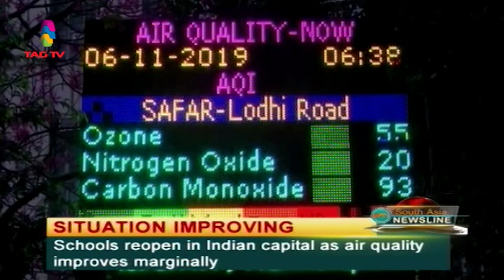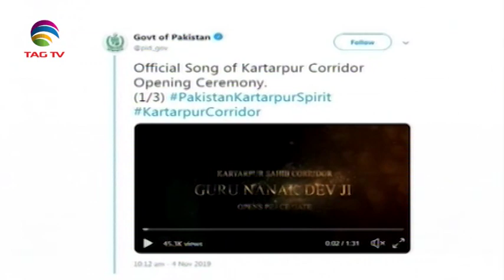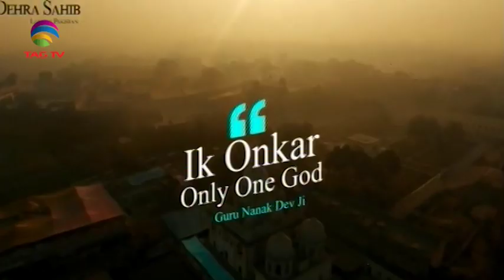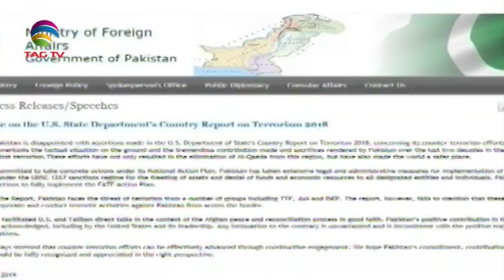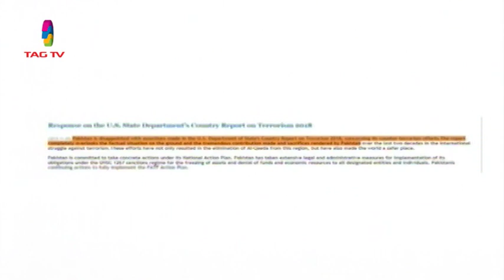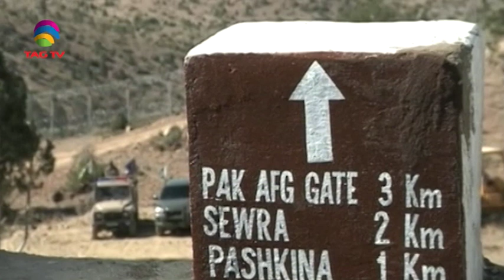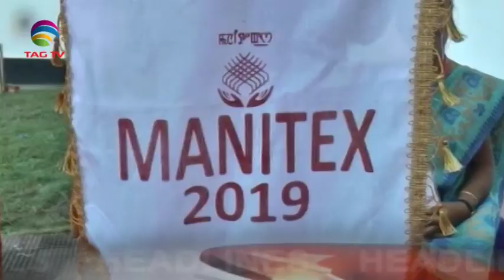South Asia Newsline News Bulletin 6 November, 2019 - TAG TV Super Prime Time